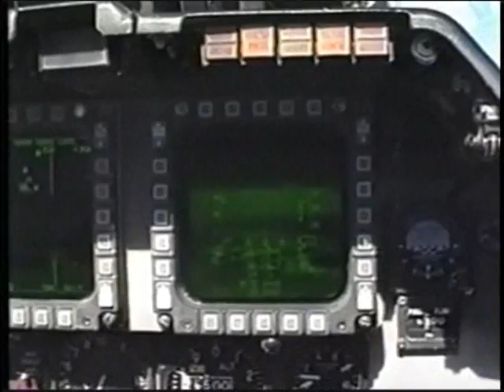Wings over the Gulf: In Harm's Way 4/5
Ride with the RAF's Tornados down the dragon's throat to bomb Saddam's airbases and destroy his air force on the ground. Then watch how the US Navy's A-6 Intruders helped annihilate Iraqi command and control infrastructure, and finally fly a full combat mission on an F-16B from takeoff to landing. This is one of the most informative series of the whole "Wings" franchise.